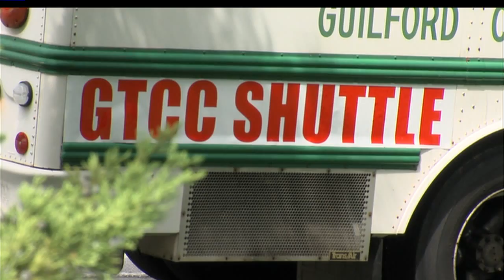Coming up on the 5:00 and 6:00 News - Aug. 16